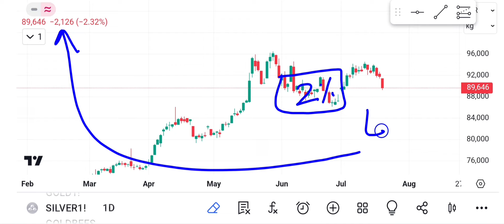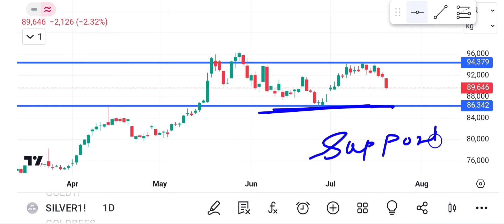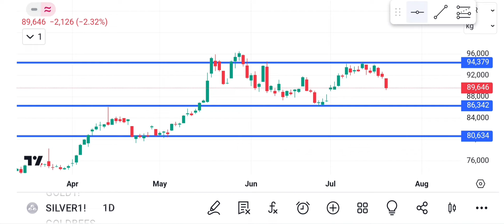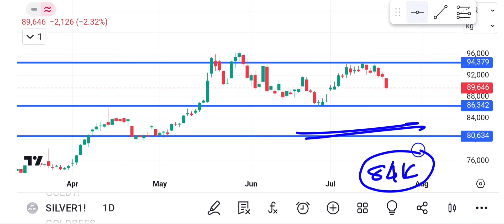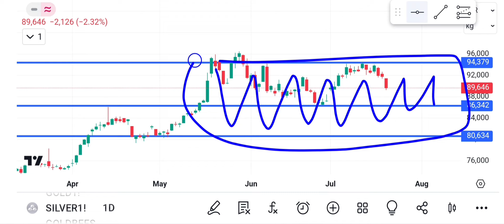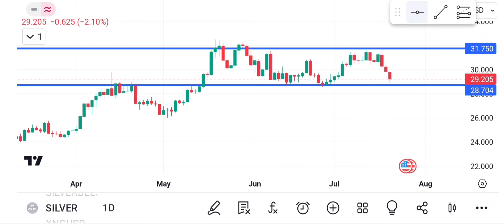Silver mcx weekly analysis!Silver forecast!Silver vs gold analysis!Xauusd analysis!Silver level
1. This is free telegram channel
2. I am not a SEBI Registered analyst
4. before any trade or investment please advise your financial advisor

Silver mcx regular income strategy!Silver mcx prediction!Silver technical analysis!Xagusd analysis!

silver price
silver prices